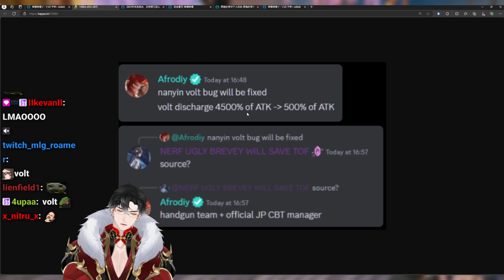Last chance to switch to frost Tower of Fantasy Gateoo Highlights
The Official Clips Channel For Gateoo
▼ 𝙀𝙓𝙋𝘼𝙉𝘿 𝙈𝙀 ▼

Catch me live every day on Twitch!